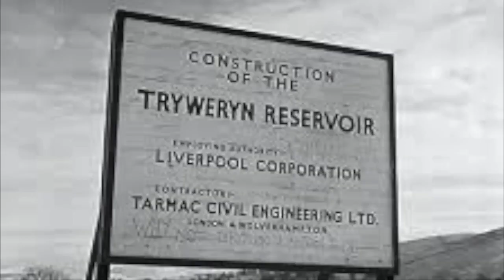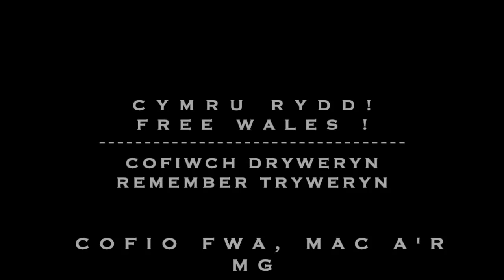The Marching Song of the Free Wales Army - Cayo Evans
This is one of the recordings from the album 'Marching Songs of the Free Wales Army' played on the accordion by Cayo himself and released in 2008 by Anhrefn Records.